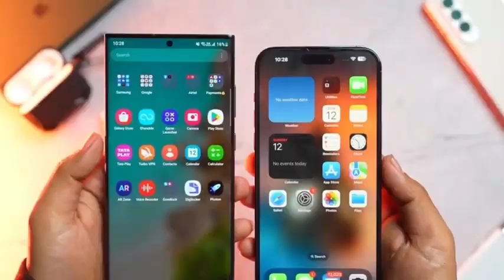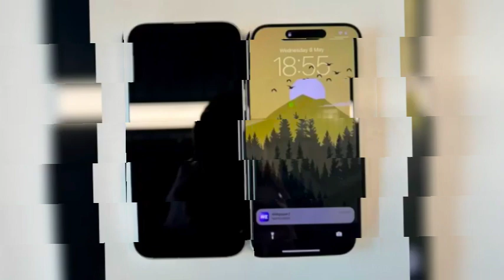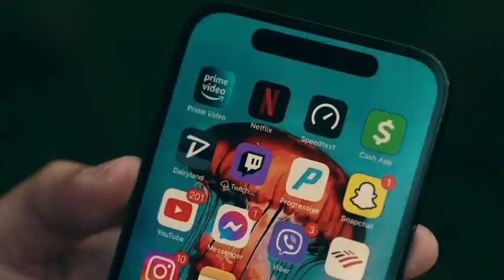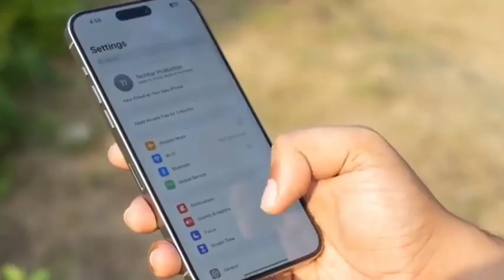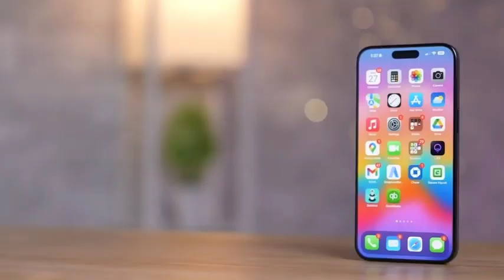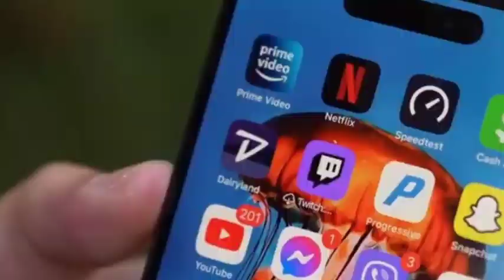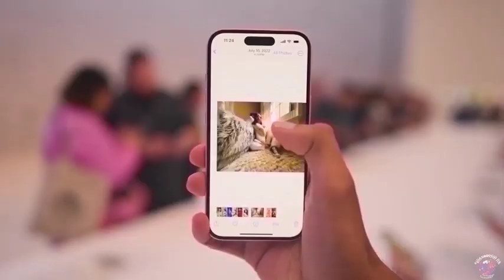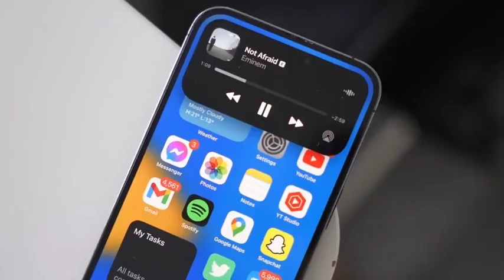iPhone 16 Series Release Date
Discover the latest updates on the iPhone 16 series launch, including potential pricing, release dates, and exciting new features! Apple is rumored to unveil the new lineup on September 10th, with sales starting on September 20th. We cover anticipated pricing in both the US and India, key hardware upgrades like the A18 chipset, improved camera systems, and the new Action Button. Plus, learn about the expected vertical camera layout and what it means for spatial video recording.